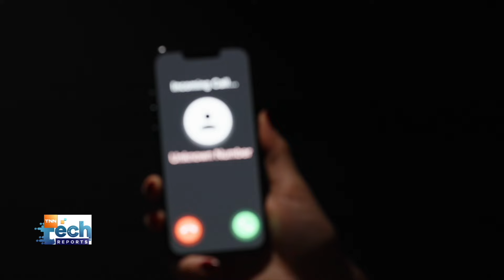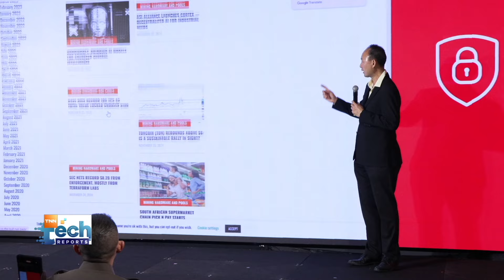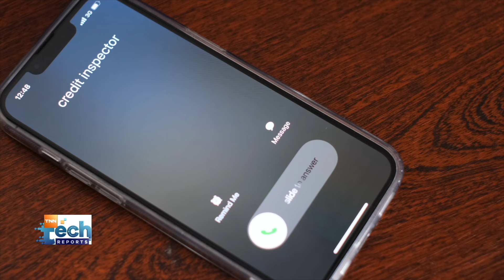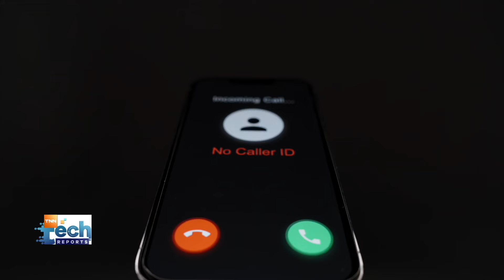แก้ภัยไซเบอร์แบบจัดเต็ม TrueCyberSafe เตือน-บล็อกเบอร์แปลก | TNN Tech Reports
ทรูพัฒนาบริการใหม่ “ทรู ไซเบอร์เซฟ ปกป้องภัยไซเบอร์” ระบบป้องกันภัยไซเบอร์ที่นำ AI ขั้นสูงมาใช้ เพื่อยกระดับการปกป้องและเพิ่มความปลอดภัยในการใช้บริการโลกออนไลน์ เปิดให้ ลูกค้ามือถือทรู ดีแทค หรือทรูออนไลน์ ที่เชื่อมต่อเน็ตบ้าน หรือ WiFi ของทรูทุกคน ใช้บริการได้ ฟรี!  ไม่มีค่าใช้จ่าย สามารถใช้ได้ทันที ไม่ต้องลงทะเบียนหรือโหลดแอปพลิเคชันเพิ่มเติม